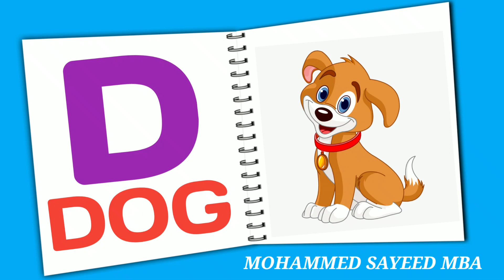phonics song with two words, A for Apple,ABC Alphabet#abcd